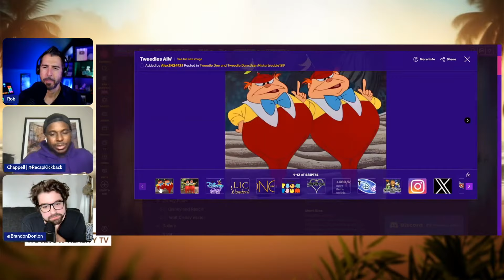Survivor RHAP Club Condo With Brandon Donlon Highlight Reel HD